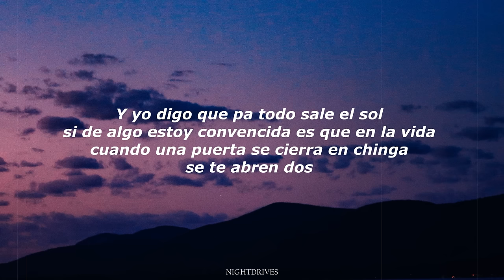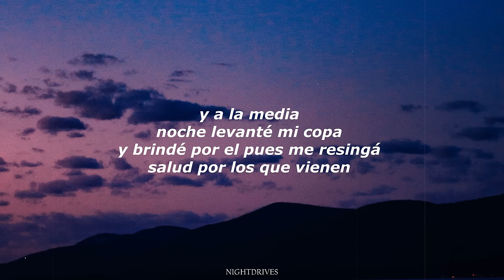Angelica Gallegos - Ese Que Se Fue (Letra) No Hay Mal Que Por Bien No Venga Dice El Dicho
This is a lyrics / letra version of the song: Ese Que Se Fue by Angelica Gallegos and it's viral on TikTok right now as:  No Hay Mal Que Por Bien No Venga Dice El Dicho. This is a tiktok lyrics version of the version on tiktok to give you a chill and relaxing vibe and you can vibe along with it!! Perfect for driving at night ;)

Angelica showed this song: Ese que se fue on her tiktok I made this lyrics version from it because I like the song so much and its trending on tiktok. All of her songs have a very chill vibe. I hope you like this letra version of ESE QUE SE FUE